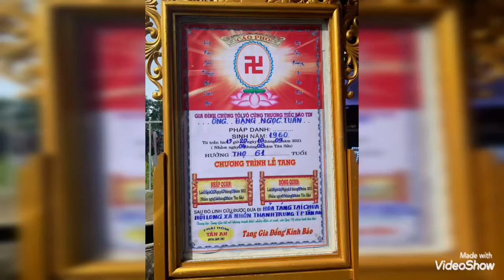Lễ Tang Ông Đặng Ngọc Tuấn 61T(trại hòm Tân An)